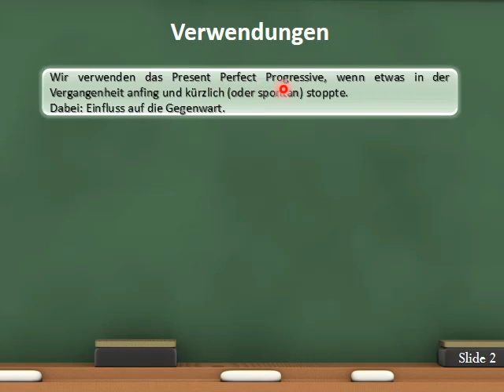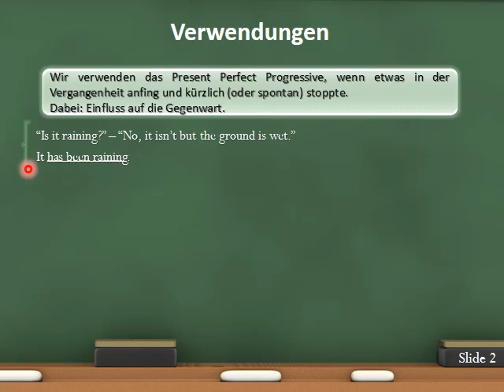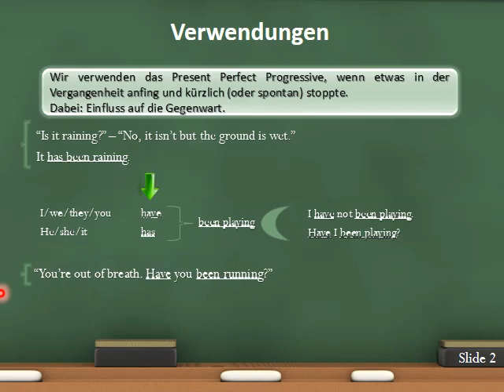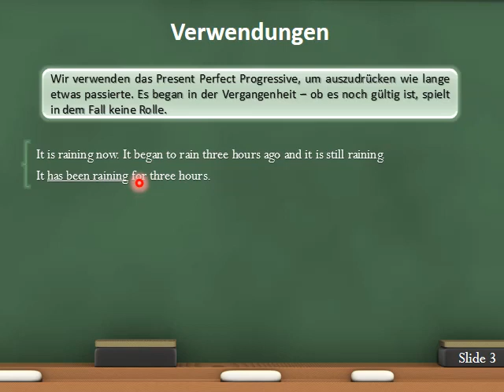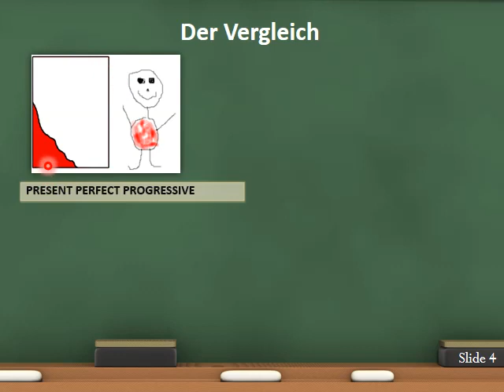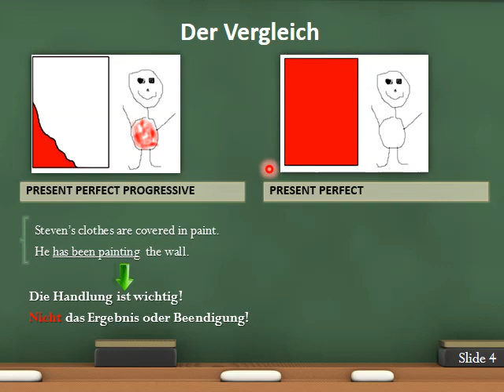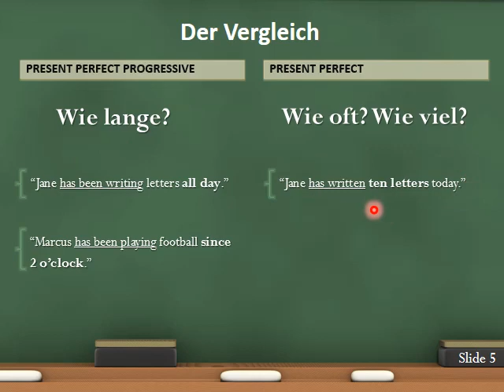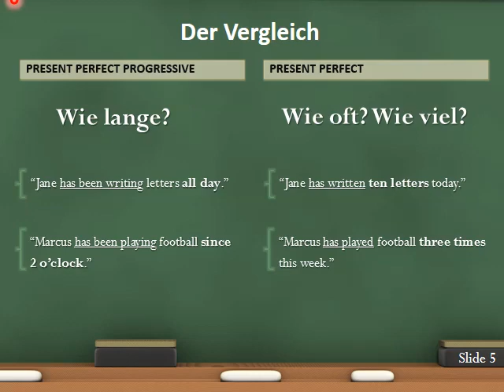Present Perfect Progressive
Die englische Grammatik in diesem Artikel ist die Grammatik der modernen englischen Sprache.